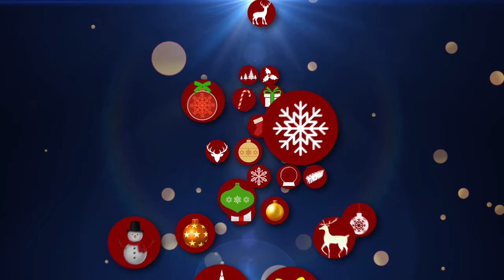NOËL 2023 : DES VÉLOS POUR UN “NOËL POUR TOUS” DE LA FONDATION ASAAL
La fondation ASAAL a une fois de plus marqué sa solidarité envers les enfants pour de merveilleux moments de fêtes. Cette année, les enfants des forces de défense et de sécurité (FDS) sont à l’honneur. Ils ont reçu des cadeaux, notamment des vélos pour une bonne célébration de la Noël. Ce concept, dénommé Noël pour Tous, a été célébré à la direction générale de la gendarmerie nationale à Lomé le samedi 23 décembre 2023.

Sommaire de la vidéo :
0:00 / 2:47

Notre Caméra

Nos LED